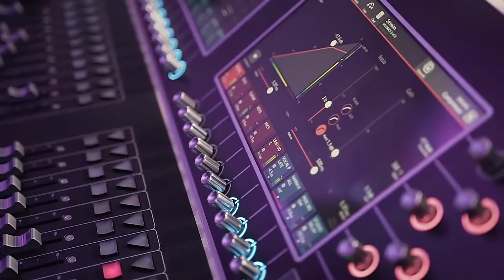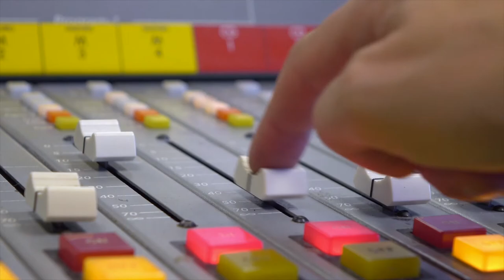LOCKDOWN MEDIA // 2020 SHOWREEL //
A short mix of some of our work so far in 2020.